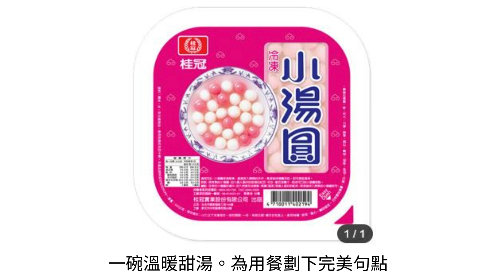【桂冠】小湯圓(300g/盒)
❄🔥冬日暖心甜湯🔥❄ 享受幸福的滋味

氣溫明顯轉冷，暖身小確幸除了來碗紅豆湯
還有更多不一樣的新選擇
👇小編極力推薦👇
❤️ 黑糖薑汁地瓜湯圓
❤️ 心太軟黑梨甜湯
❤️ 包餡雙圓地瓜糊
❤️ 桂圓銀耳紅棗湯圓

一碗溫暖甜湯。驅除寒意暖和身體
一碗溫暖甜湯。為用餐劃下完美句點